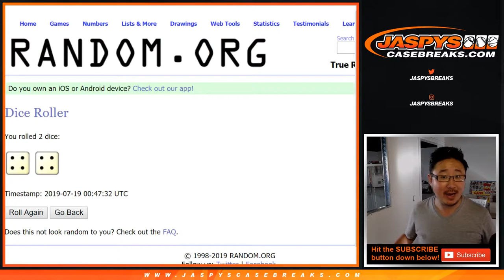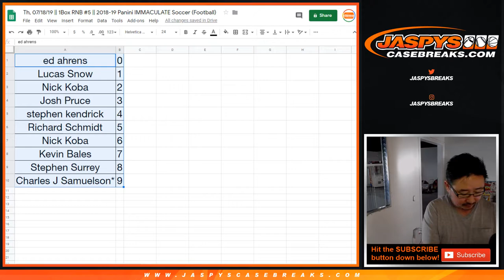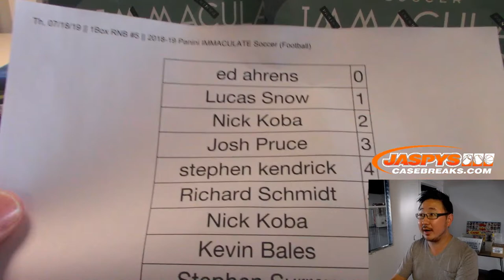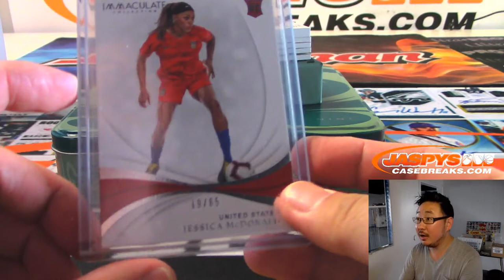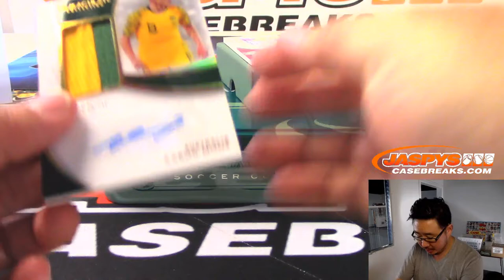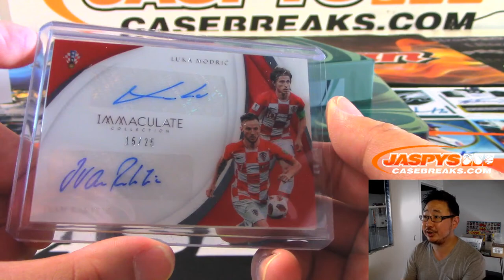Th, 07/18/19 || 1Box RNB #5 || 2018-19 Panini IMMACULATE Soccer (Football)